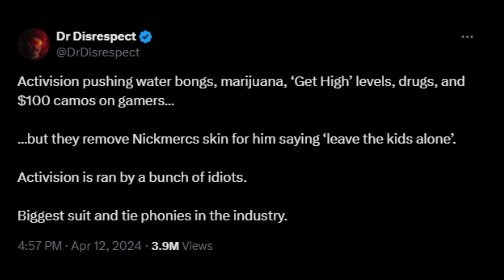DR DISRESPECT RANT LEADS TO CALL OF DUTY BAN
Dr Disrespects most recent rant went so far, that he is now banned and blacklisted from Call of Duty events.